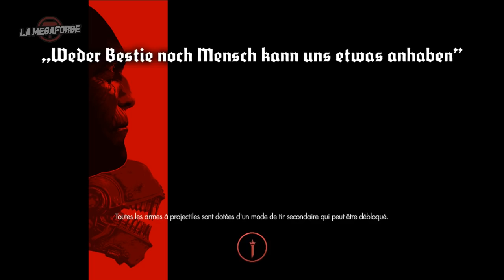Wolfenstein: The New Order ✠ 𝔞𝔠𝔥, 𝔩𝔢 𝔐𝔞𝔯𝔡𝔦 ｢streamer: Ruru｣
J'sais pas si c'est le début de grandes choses, mais j'pense qu'on est à ÇA de la démonétisation, avec ces conneries.